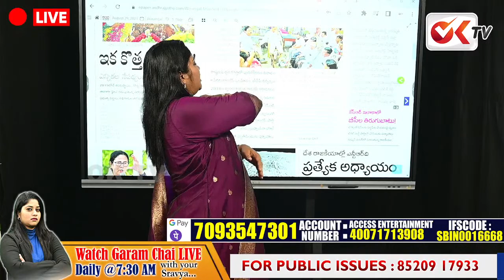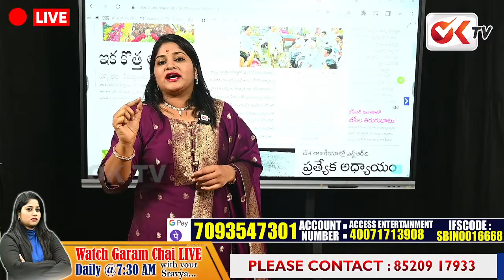కాంగ్రెస్ కుక్కలు మొరుగుతాయి | Palla Rajeshwar Reddy Comments On Congress | OK TV